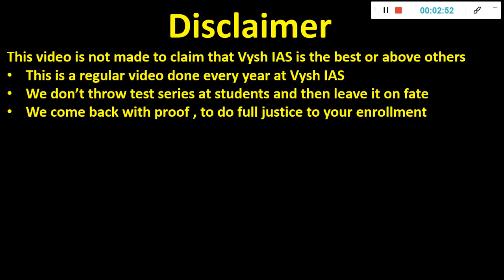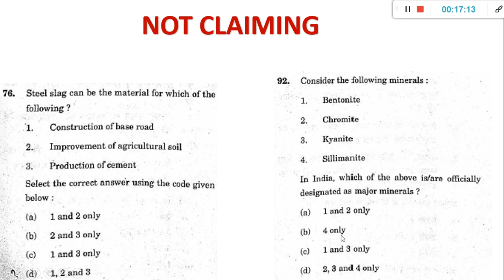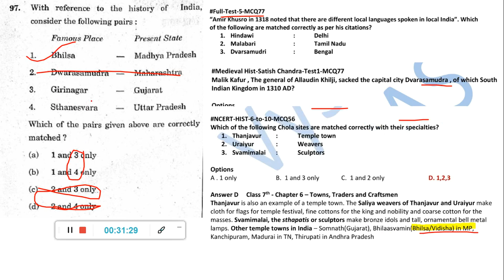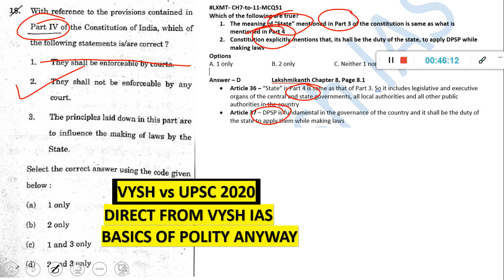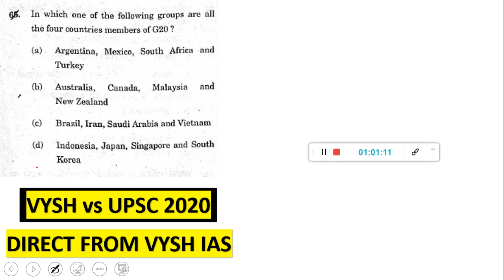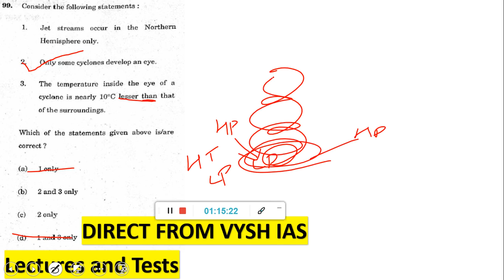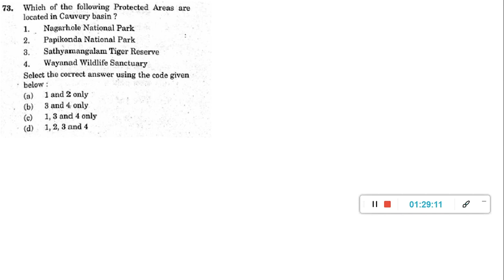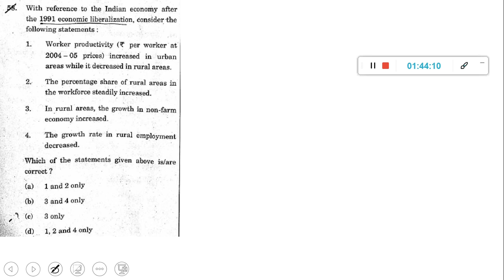Vysh vs UPSC 2020 | 2020 UPSC Prelims Answer key and explanations | Clear cut off easily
2021 UPSC TEST SERIES AND TIMETABLE

2021 ASPIRANTS (watch in this order)